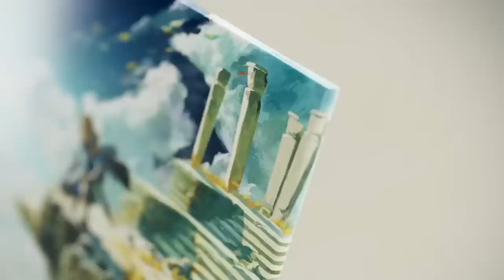NEW Tears of the Kingdom Gameplay Footage!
Thank you everyone for your continued support!